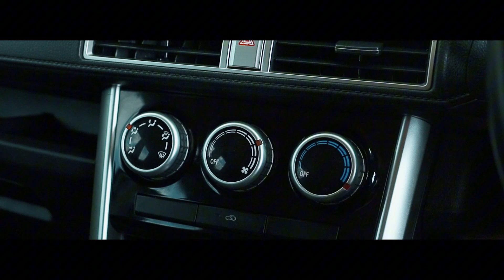NISSAN ALL NEW LIVINA (SILVER TECH) TYPE VL 1.5 A/T (2019)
NISSAN ALL NEW LIVINA (SILVER TECH)
TYPE VL 1.5 A/T (2019)

*Deskripsi:
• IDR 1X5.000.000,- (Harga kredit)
• Jarak Tempuh Rendah 50.338 KM
• Pajak Aktif & Siap Pakai
• Desain Eksterior Elegan & Sporty
• Kabin Luas & Nyaman Cocok Untuk Keluarga
• Bagasi Luas
• Interior Bersih & Terawat
• AC Menggigil
• Mesin Terawat Tidak Pernah Turun Mesin
• Kualitas Mobil Tidak Usah Diragukan Lagi, Dijamin Mantap

*Spesifikasi Utama:
• 4 Cylinder inline, 16 valve, DOHC
• Vehicle Dynamic Control (VDC)
• Dual Srs Airbag
• Engine immobilizer
• 7-inch display touchscreen

Keunggulan AUTO88GROUP:
✅ Gratis Jasa Service 2 Tahun
✅ Jaminan Surat-Surat Aman
✅ Garansi Mesin & Transmisi 1 Tahun (Rusak Diganti)
✅ Free Test Drive Sepuasnya
✅ Showroom Buka Hari Minggu/Libur

Alamat Showroom:
📍 Jl. Merdeka No. A88 Dusun Ga'ang Neriyong, Kec. Parindu (AUTO88PARINDU)

* Deskripsi/Spesifikasi yang Tertera di Atas Tidak Dapat Dijadikan Alat Bukti Apapun